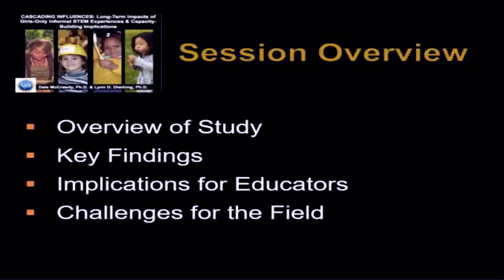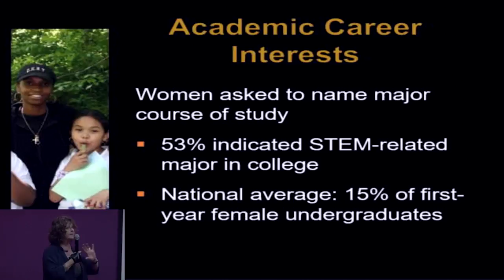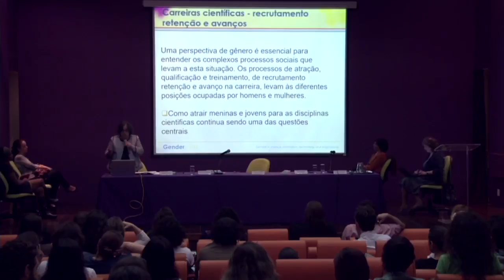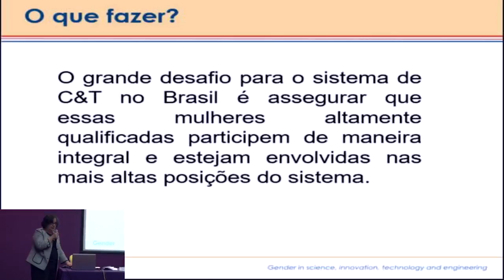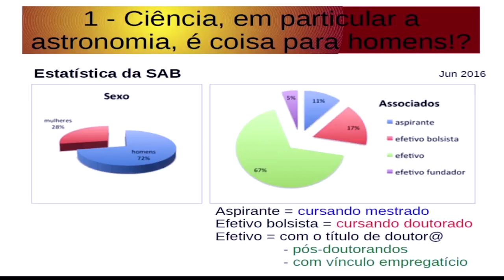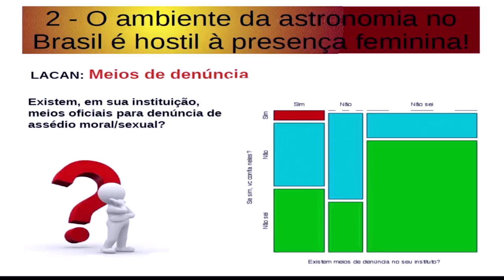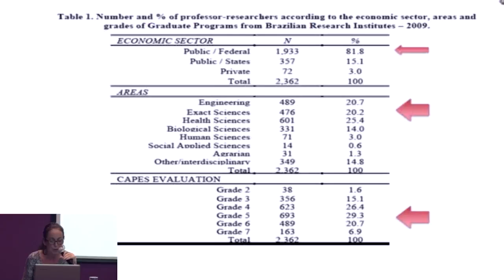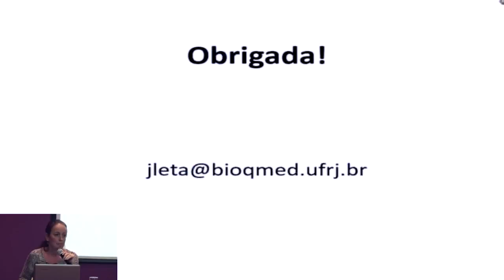Ciência e sociedade inclusão e empoderamento